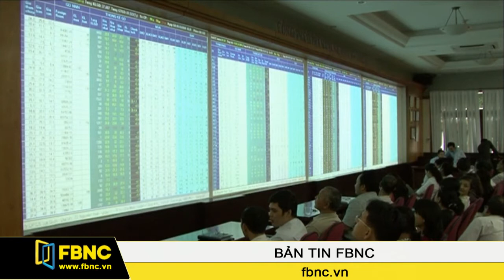27/08/2014: Bản Tin Trong Nước (Phần 1)